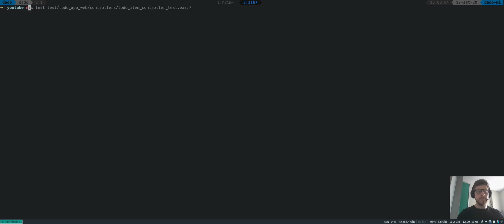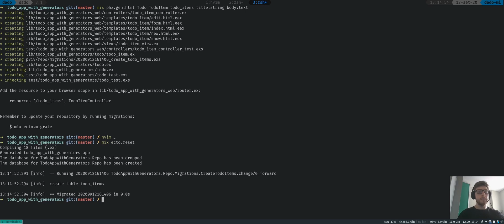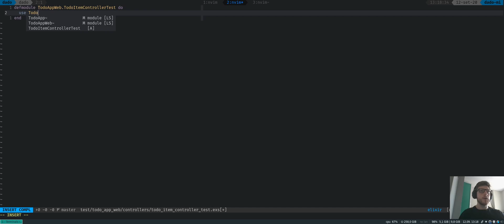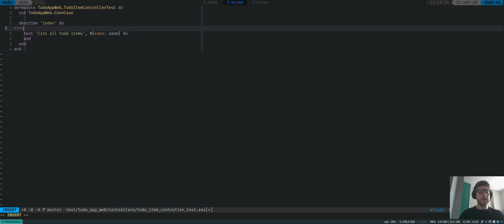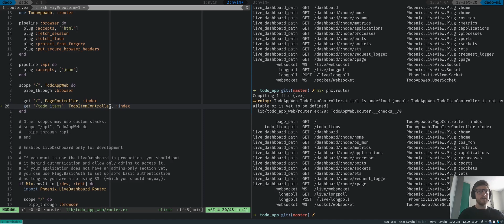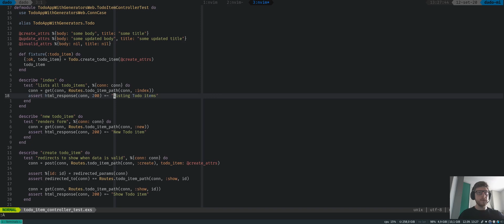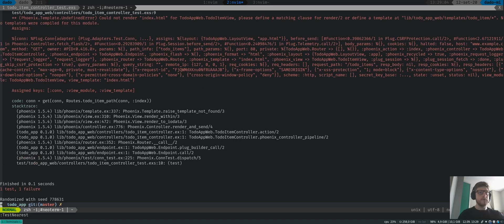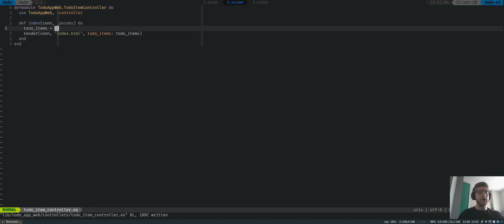Step by step TDD guide for Phoenix Generators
Hello developers, enjoy the video!

About this channel:

Welcome to ELXPRO, the go-to place for learning Elixir! Our channel is dedicated to helping you learn Elixir, the powerful and dynamic programming language used by top companies like WhatsApp, Pinterest, and Adobe.

Whether you're new to programming or an experienced developer, our content is designed to help you master Elixir quickly and efficiently.